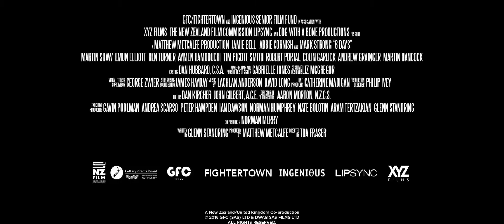6 DAYS | HD Trailer 2017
Theatrical Trailer for 6 Days.
In April 1980, armed gunmen stormed the Iranian Embassy in Princes Gate, London and took all inside hostage. Over the next six days a tense standoff took place, all the while a group of highly trained soldiers from the SAS prepared for a raid the world had never seen the likes of.

CAST
Tim Pigott-Smith
Abbie Cornish
Jamie Bell
Mark Strong
Emun Elliott

DIRECTOR
TOA FRASER

WRITER
Glenn Standring

STUDIO
Icon Entertainment International